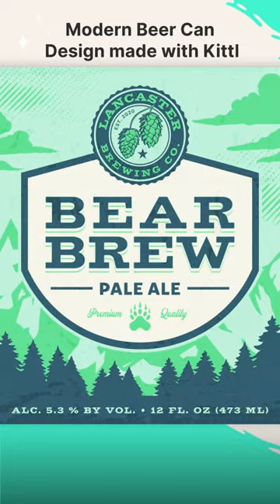How To Make A Beer Brand Label From Scratch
Making labels for your brewery or beer brand is easier than ever in Kittl. You can either get started with a template made by one of our world-class designers, or you can get started from scratch and use our ever-growing library of fonts, illustrations, and so much more. Speaking of, we have tons of brewery and beer style illustrations like the ones you see in this video that are ready for you to use in logo designs, labels, flyers, and anything else you need!

More about this video:
In this short time lapse video, we're showing you how easy it is to make a beer brand label from scratch using Kittl! This is a great way to create your own brewery logo, and you can use it on your beer cans or bottle labels!

This is a quick and easy design process that will give your beer some unique personality. By creating your own brewery logo, you'll be establishing your brand and setting yourself apart from the competition. This is a fast version of our full tutorial making this beer label which you can find on our YouTube channel. Kittl is truly one of the easiest platforms to use for any creative project, so you have to try it out!